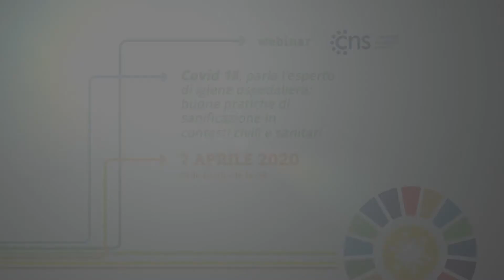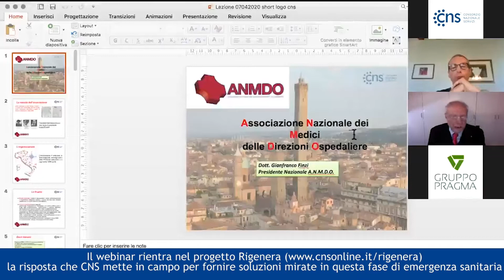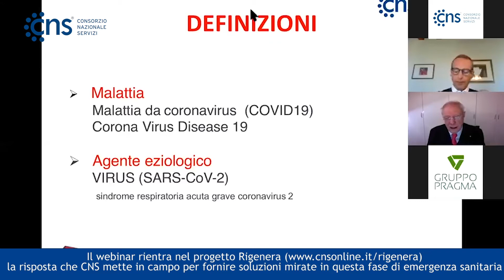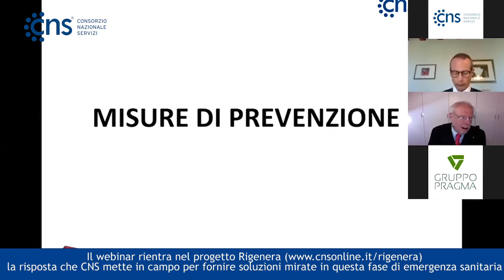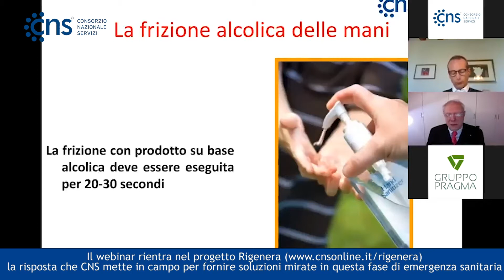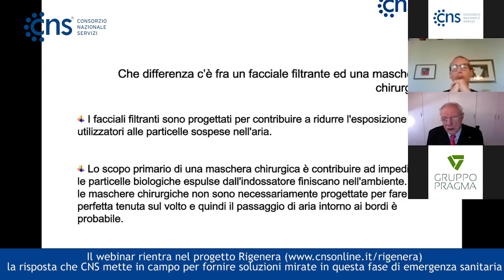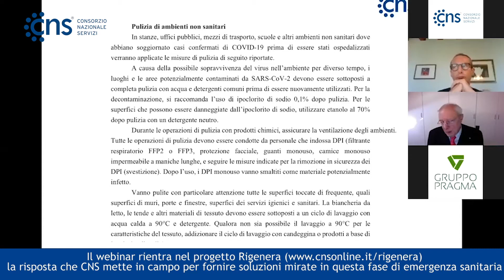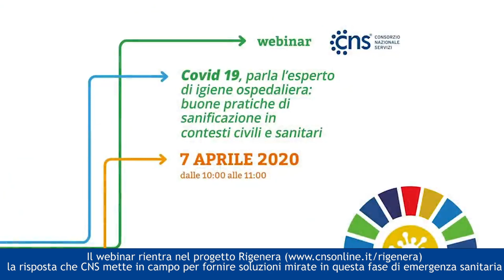Covid 19 buone pratiche di sanificazione in contesti civili e sanitari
IL PRIMO WEBINAR DI RIGENERA, , LA RISPOSTA CHE CNS METTE IN CAMPO PER FORNIRE SOLUZIONI MIRATE IN QUESTA FASE DI EMERGENZA SANITARIA.